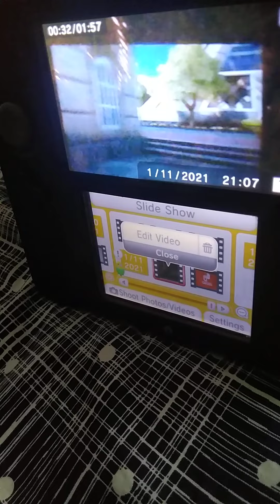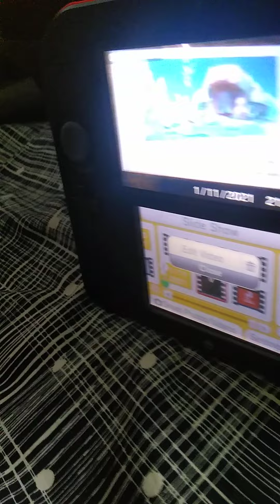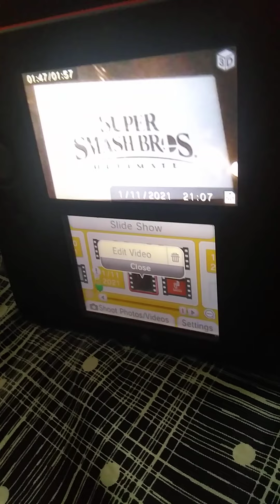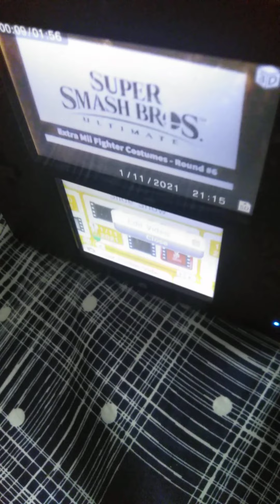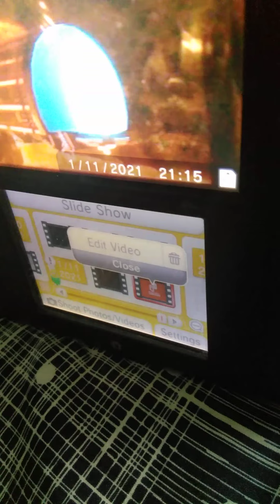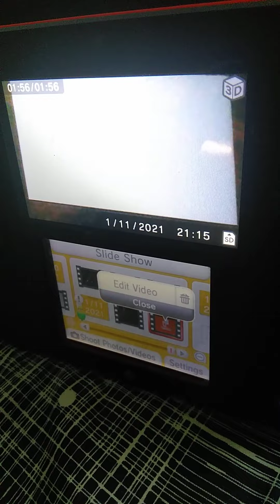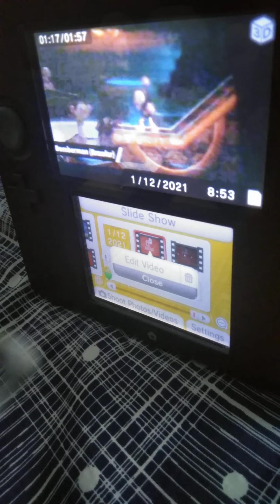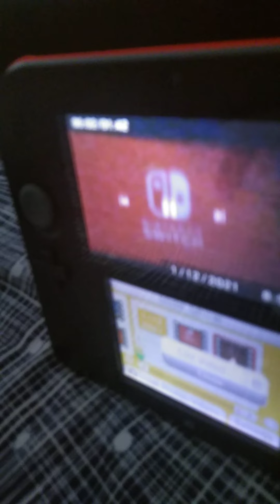Cayden Wilson Reaction Super Smash Bros Ultimate DLC Mii Fighter Suits Part 4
in Part 4 of This Reaction MEGA Man Mario Spyro Donkey Kong and Luigi React to Wave 5 6 and 7 of The DLC Mii Fighter Suits in Super Smash Bros Ultimate